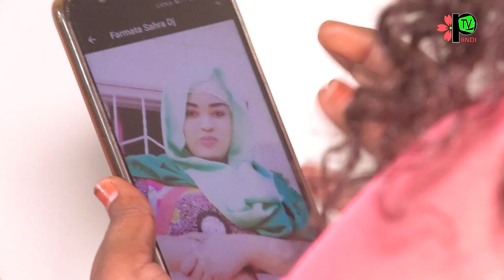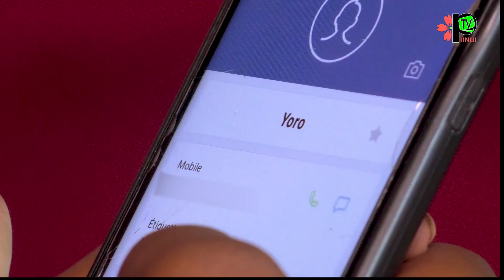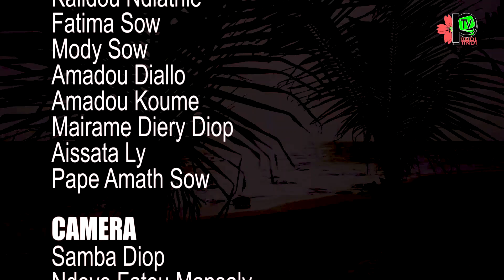DIEWO épisode 21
DIEWO, votre nouvelle série en pulaar sur chaîne Piindi TV tous les mardis à 13H30 et samedi à 10H à ne surtout  pas.
Merci d'aimer et de commenter sur la série.